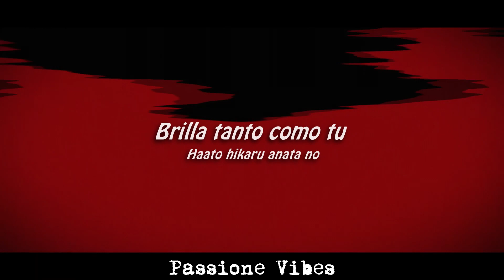Murasaki Shion X Hoshikawa Sara - Identity (アイデンティティ) || Sub Español || Romaji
➤Interprete(s): Murasaki Shion & Hoshikawa Sara
➤Tema: Identity (アイデンティティ)
➤Musica y letra: Kanaria (2022)